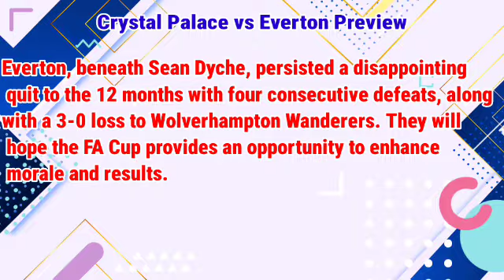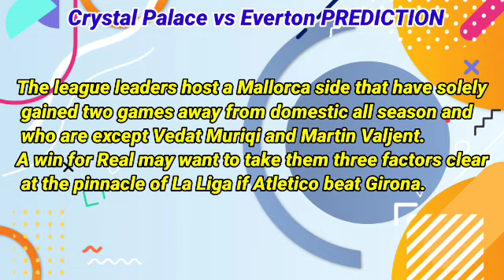Crystal Palace vs Everton Prediction and Betting Tips | 4th January 2024